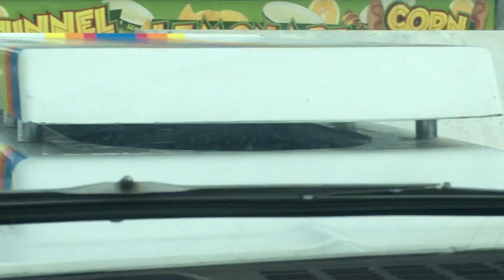A early morning ride thru Street Outlaws pits in my Nova!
No prep kings palm beach